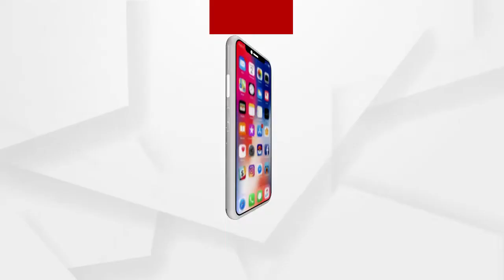ଚେନ୍ନାଇ ଏୟାରପୋର୍ଟରୁ 1.5 କେଜିର ସୁନା ଜବତ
ଚେନ୍ନାଇ ଏୟାରପୋର୍ଟରୁ 1.5 କେଜିର ସୁନା ଜବତ ଯାହାର ଆନୁମାନିକ ମୁଲ୍ୟ 71.85 ଲକ୍ଷ ଟଙ୍କା ଏବଂ ଦୁଇ ଜଣ ଗିରଫ
ଅଧିକ ଖବର ପାଇଁ ଡ଼ାଉନଲୋଡ କରନ୍ତୁ “Argus News” ଆପ୍